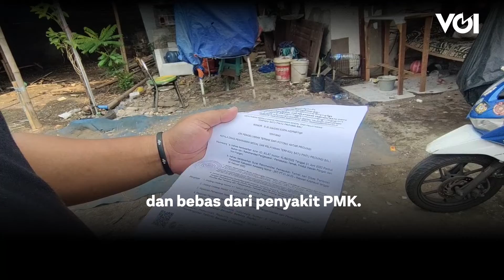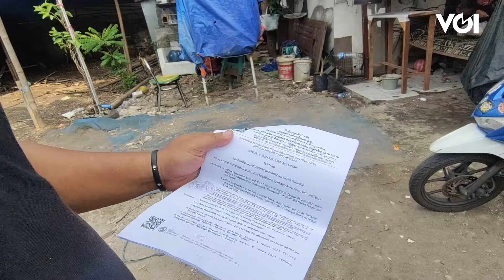VOIdukasi: Tips Memilih Hewan Kurban Sehat Tanpa PMK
Hari Raya Idul Adha menjelang, saatnya umat muslim di seluruh dunia mencari hewan kurban, termasuk masyarakat muslim di Indonesia. Namun, masyarakat perlu berhati-hati dengan wabah Penyakit Mulut dan Kuku yang tengah melanda. Bukan hanya itu, para calon pembeli juga harus memperhatikan hewan kurban yang dibeli, dalam kondisi sehat. Berikut tips secara kasat mata yang bisa dilakukan para calon pembeli hewan kurban.